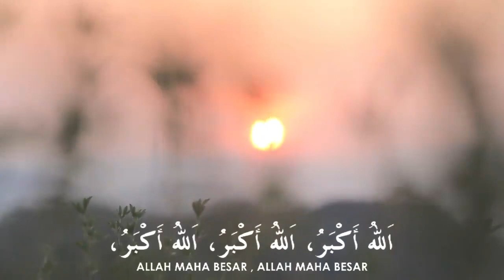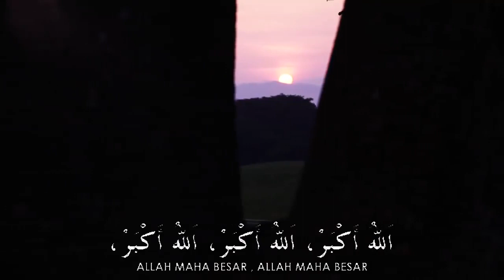Takbir Raya Paling Merdu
Takbir raya yang begitu merdu di hasilkan oleh Media Prima